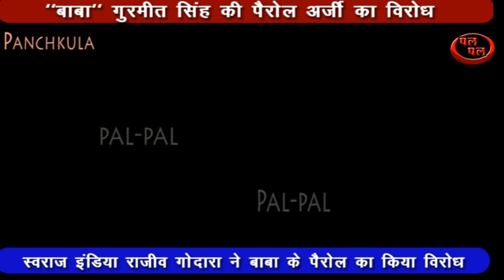शहीद पत्रकार रामचंद्र छत्रपति# की बेटी ने किया प्रदर्शन बाबा की पैरोल रद्द करने की मांग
स्वराज इंडिया के बैनर के नीचे कल पंचकूला में शहीद पत्रकार रामचंद्र छत्रपति की बेटी वह स्वराज इंडिया के कार्यकर्ताओं ने पंचकूला के एक पार्क में विरोध प्रदर्शन करते हुए डेरा मुखी राम रहीम की पैरोल रद्द करने की मांग को करते हुए प्रदर्शन किया इस प्रदर्शन में पंचकूला के लोगों व हरियाणा के लोगों से डेरा मुखी के विरुद्ध आवाज उठाने की भी बात कही गई !